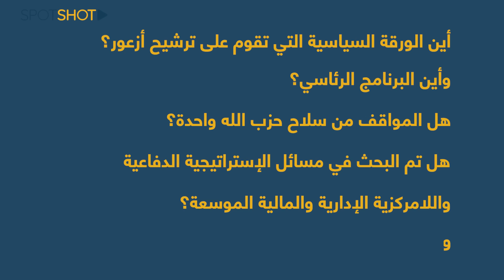إتفاق سرّي بين جعجع وباسيل وورقة "مستورة" تجمعهما!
في تجسيد فعلي للإتفاقات "الهشة" التي إعتاد عليها الشعب اللبناني، والتي لا تقوم إلا على أساس المناورات و"الكيد السياسي"، توصل كل من التيار الوطني الحر وحزب القوات اللبنانية إلى إتفاق مع باقي أطياف المعارضة وبعض التغييريين على ترشيح الوزير السابق جهاد أزعور للرئاسة، فما سر هذا الإتفاق؟!